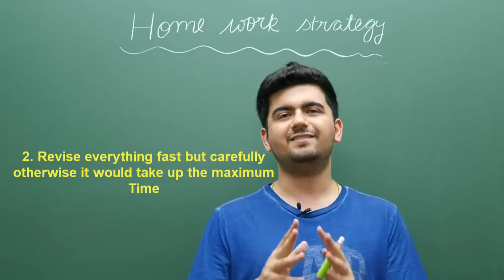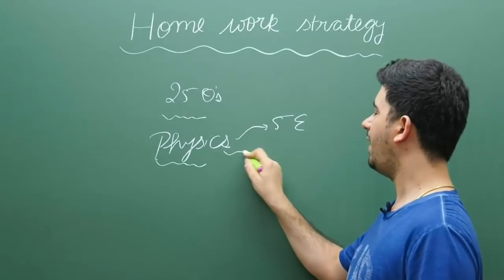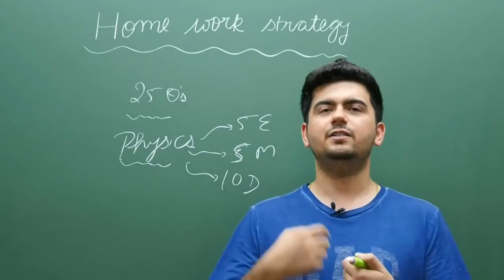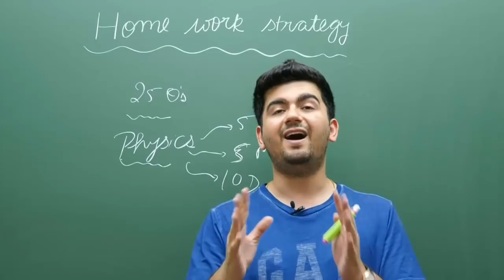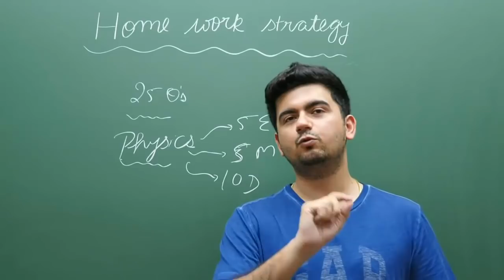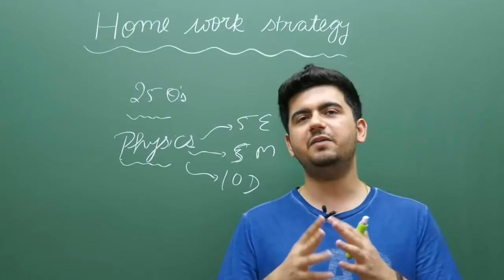How to Finish Homework Fast ? - By VK Sir